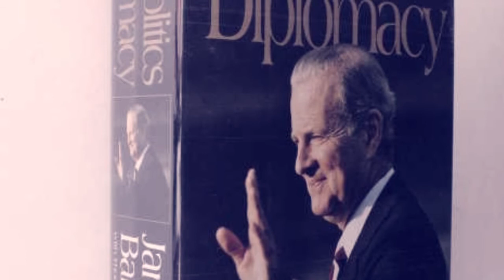Clydebuilt Conversations - Secretary James Baker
Interview with former Secretary of State, Secretary of Treasury, and White House Chief of Staff James Baker III. Thank you for the support of the University St. Thomas in Houston, Texas.